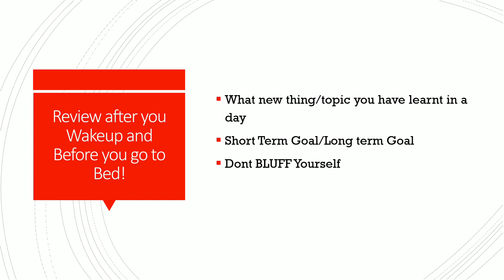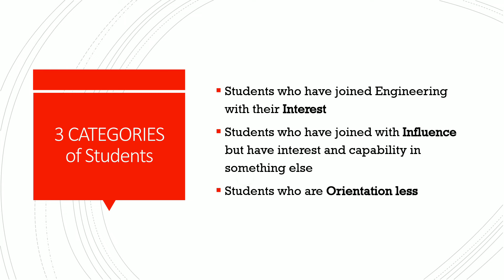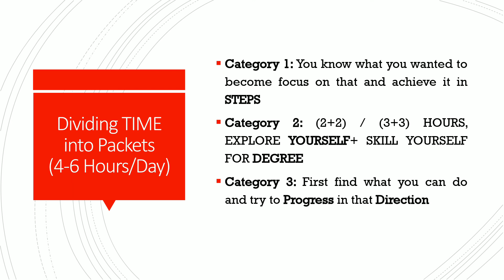STEPS TO PROGRESS FOR STUDENTS- OPEN YOUR EYES (OYE)